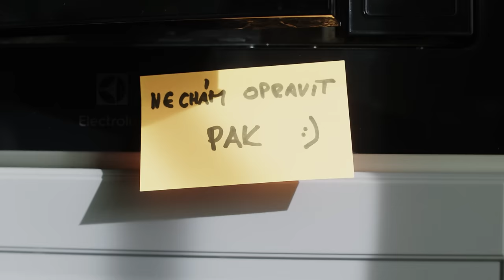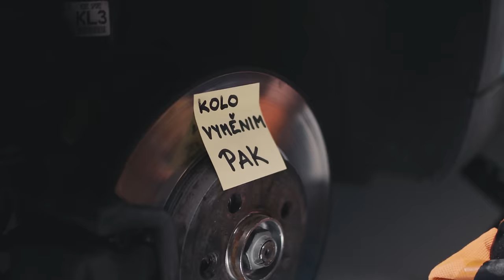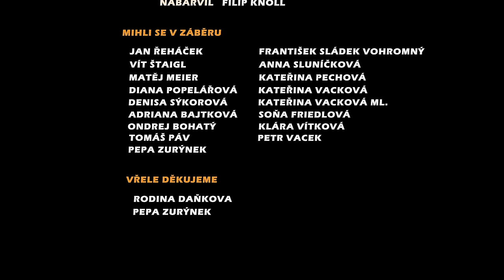Martina Pártlová - Si to udělám sama (Official Video)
První a poslední koncert ve Forum Karlín 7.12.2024.

Režie: Vladimír Špička
Produkce klipu: Magdaléna Řehořová

Hudba: Marcus Tran
Text: Josef Vařeka
Produkce: Marcus Tran
Mix: Filip Vlček
Mastering: Fluid Mastering, UK